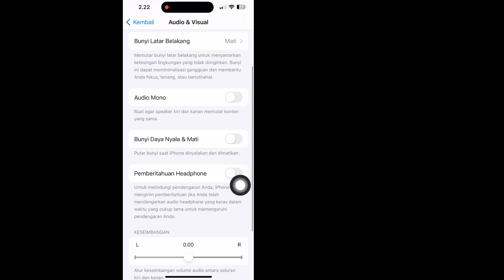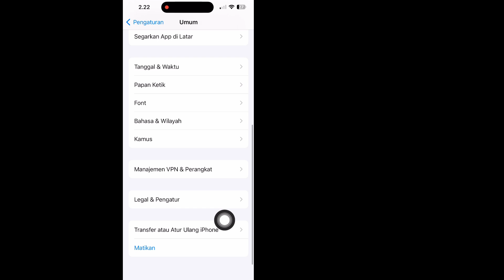Tidak Ada Suara untuk Panggilan Masuk di iPhone (2024) | Panggilan Masuk Tidak Berdering di iPhone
Tidak Ada Suara untuk Panggilan Masuk di iPhone (Panduan lengkap) | Panggilan Masuk Tidak Berdering di iPhone

Di Video Ini Saya akan menunjukkan kepada Anda [ Tidak Ada Suara untuk Panggilan Masuk di iPhone ]. Jadi tonton video ini dengan saksama dan jangan lewati video ini jika Anda melewatkan video ini maka Anda tidak akan mengerti dengan baik jadi jika ada masalah Anda dapat bertanya kepada saya dan berkomentar di bawah saya akan mencoba untuk menyelesaikan masalah Anda jika Anda menyukai video ini silakan tekan suka dan Berlangganan saluran saya terima kasih.🙏

Pertanyaan Terkait Lainnya:
iPhone tidak ada audio selama panggilan setelah pembaruan iOS
Masalah Tidak Ada Suara di iPhone setelah pembaruan iOS
Suara iPhone tidak berfungsi saat panggilan
Tidak ada suara untuk panggilan masuk di iPhone 12 pro max
mengapa iPhone saya tidak berdering saat saya menerima panggilan atau teks?  mengapa iphone 16 saya tidak berdering saat ada panggilan masuk